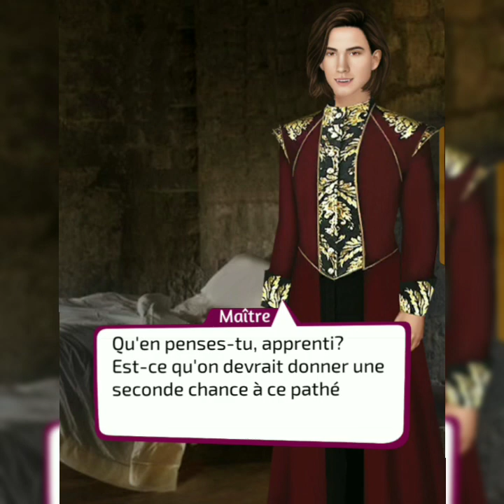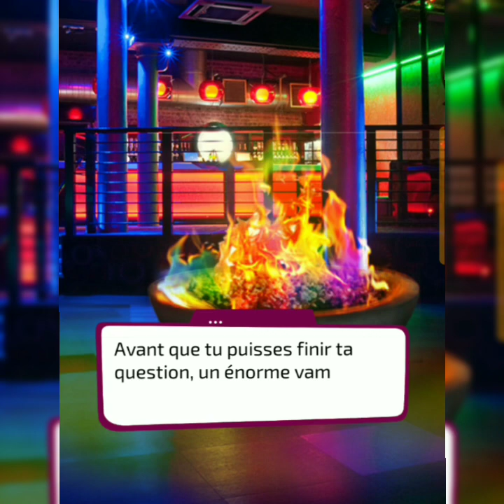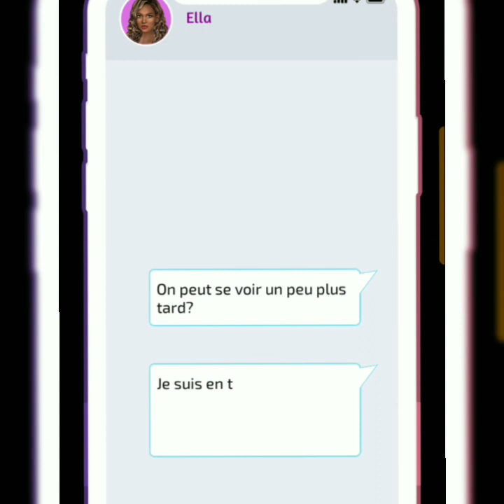Humain hybride (11) 💎💎LE PRINCE DES VAMPIRES/ VAMPIRE PRINCE 💎💎